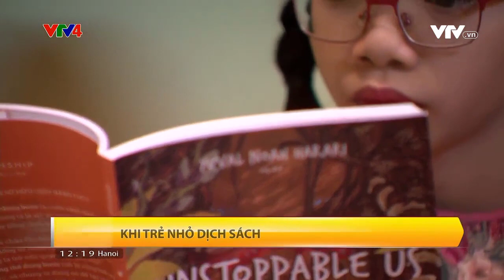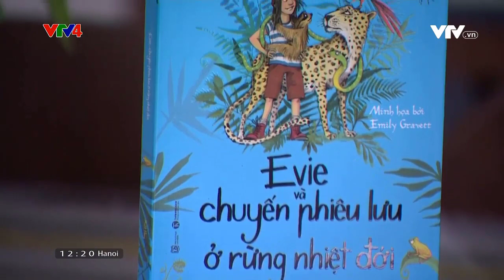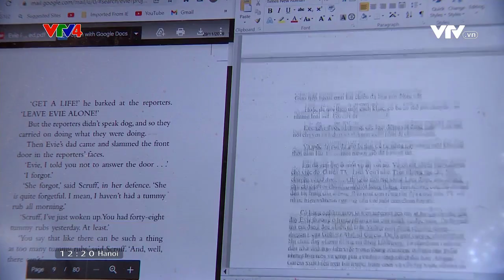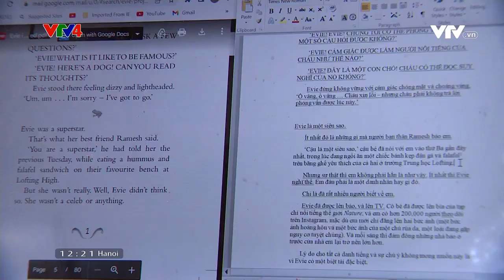KHI TRẺ NHỎ DỊCH SÁCH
Người chuyển ngữ cuốn sách mới nhất của Yuval Noah Harari - "Unstoppable us" - sang tiếng Việt là dịch giả Lily 10 tuổi.

Trong cuốn sách này, tác giả Yuval Noah Harari dẫn dắt câu chuyện khéo léo, hài hước, kèm tranh minh họa sinh động thu hút độc giả nhỏ tuổi. Và Lily, với chất văn trong trẻo của mình, đem câu chuyện ấy kể với các bạn thiếu nhi Việt.